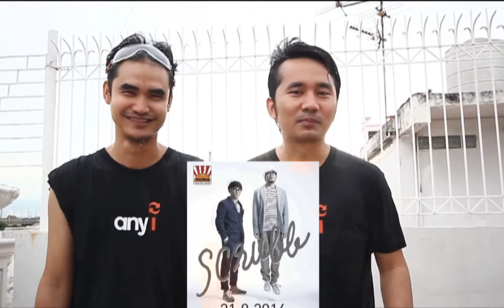Ice Bucket Challenge Thailand , 360 Degree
ตอบรับคำท้าจากคุณเก่ง Sittipong Sirimaskasem และน้องมิกซ์ Ittipol Thirasatไปเรียบร้อยนะครับ กับ IceBucketChallengeTH ของผม​ (ใครมาท้า เราก็จัดให้ครับ) ผมได้ร่วมบริจาคกับกองทุนสนับสนุนเครื่องช่วยหายใจในผู้ช่วย ALS ภายใต้มูลนิธีสนับสนุนสถาบันประสาทวิทยา กระทรวงสาธารณสุขนะครับ และตามประเพณีผมขอท้าต่อไปที่ วง Scrubb , คุณโบ๊ท , Area80 Wissarut Pimanmassuriya และคุณคลัง บาดทะยัก Klungkoon Klung พวกคุณมีเวลา 24 ชม.นะครับ ขอให้โชคดีครัชชชช

ปล. ขอบคุณ Original Idea จาก Qoop Sittichoke และ Woravit Whung Arayakul ด้วยครับ